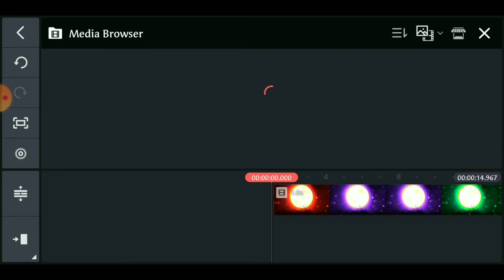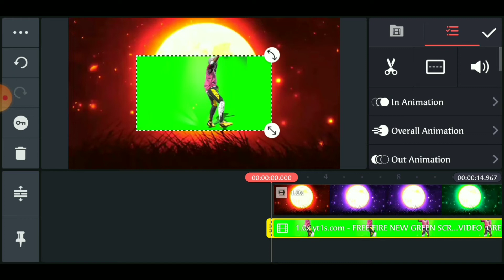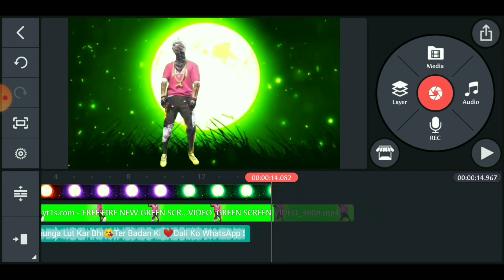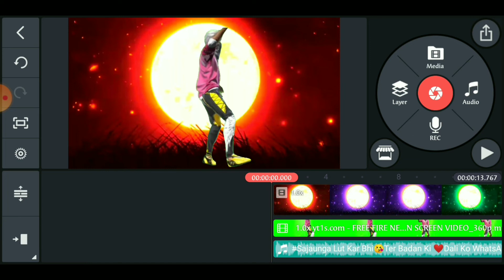Advance Level Free Fire Sky Replacement Short | Free Fire Sky change video editing | Kinemaster edit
replace sky
free fire kinemaster video editing
free fire background change
Sky glow effect in kinemaster
Sky change effect
Sky replacement free fire
Sky replace
Sky replacement kinemaster
How to replace sky
Kinemaster video editing
Kinemaster effect video editing
Kinemaster video editing tutorial
Picsart photo editing free fire
Stay edit
10nov photo editing
Sky vedio
Sky replacement kinemaster free fire
How to replace sky free fire montage